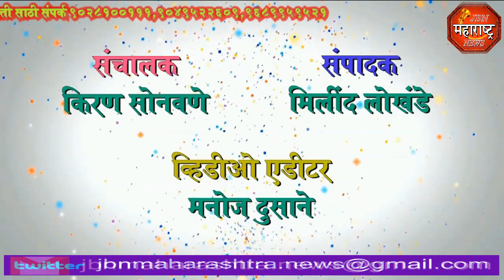jbn maharashtra news jalgaon